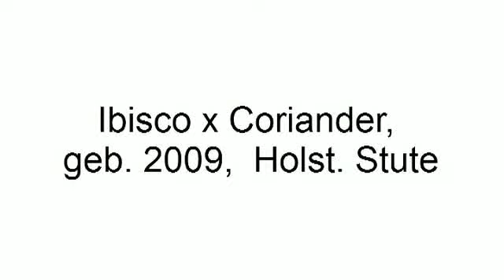Ibisco x Coriander, geb. 2009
Holsteiner Stute